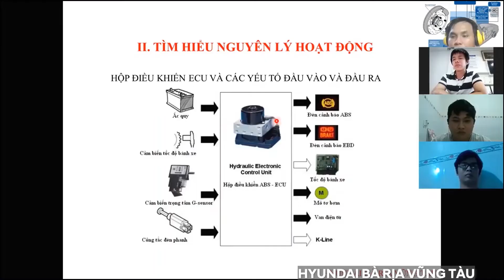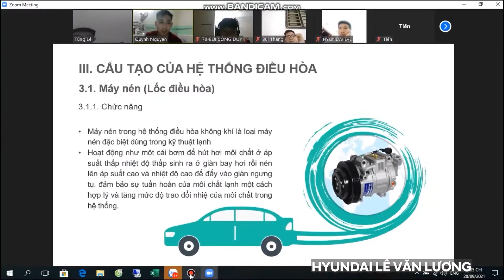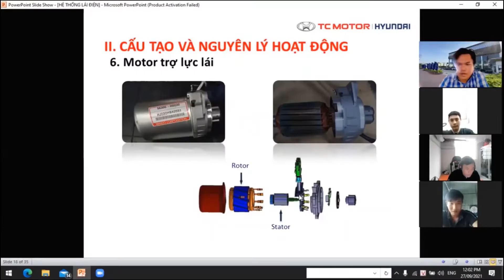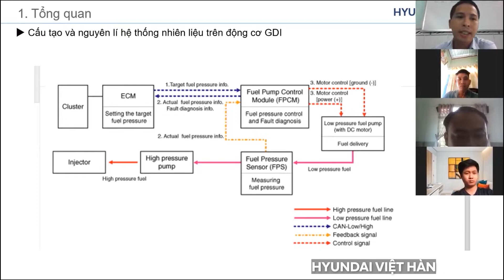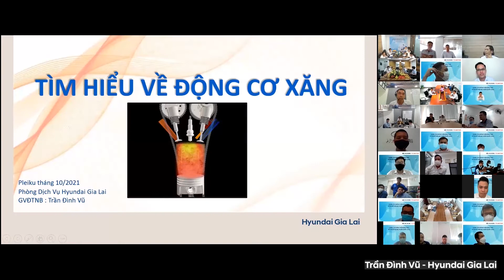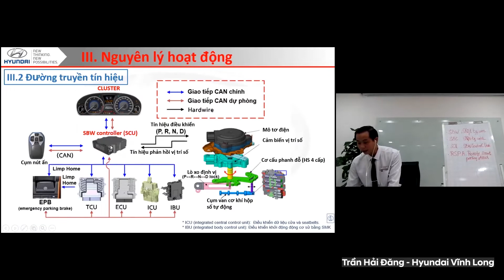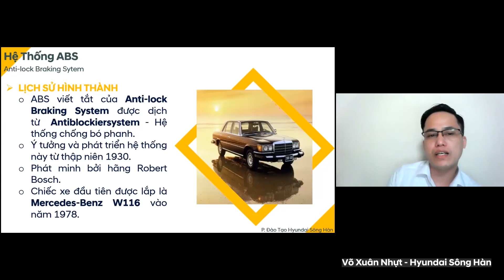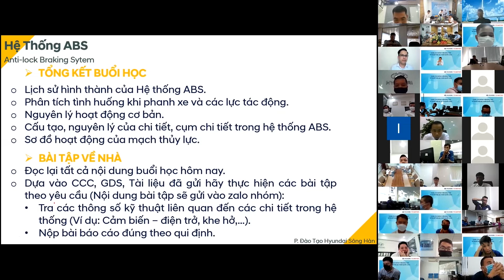Cuộc thi Giảng viên đào tạo kĩ thuật nội bộ Toàn quốc 2021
Ngày 12/10/2021 vừa qua, vòng chung kết Cuộc thi “Giảng viên đào tạo kỹ thuật nội bộ Hyundai by TC MOTOR 2021” đã diễn ra thành công tốt đẹp, chọn ra những gương mặt giảng viên xuất sắc nhất trong hệ thống 63 đại lý trên toàn quốc.